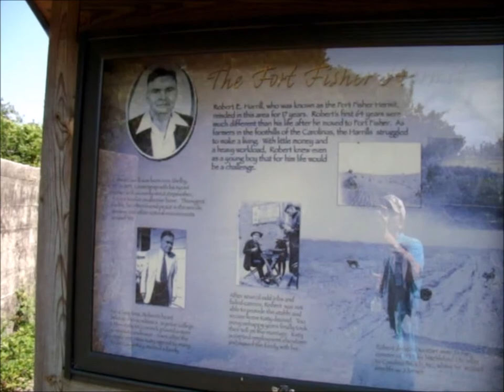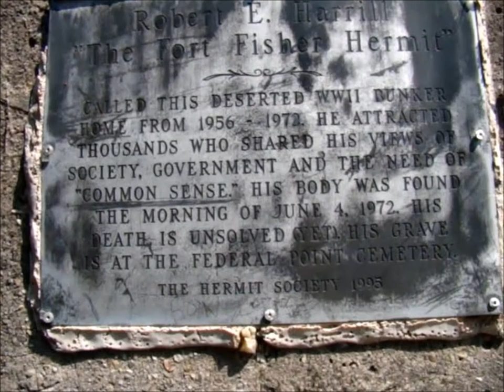Hike to the "Fort Fisher Hermit's" Bunker - 2011